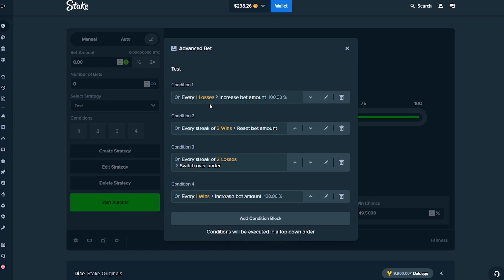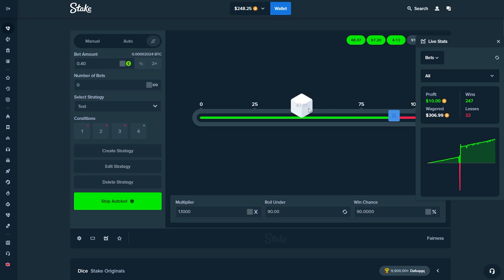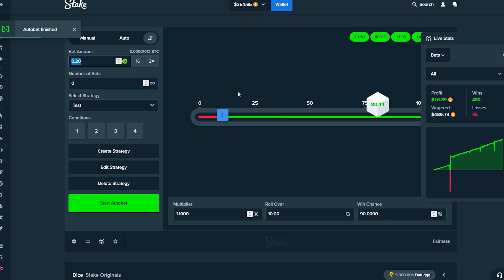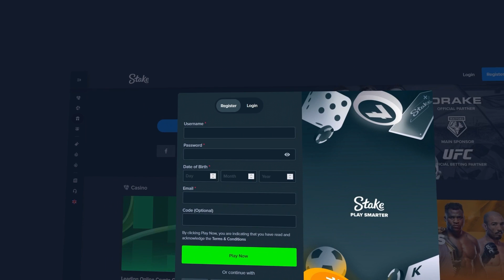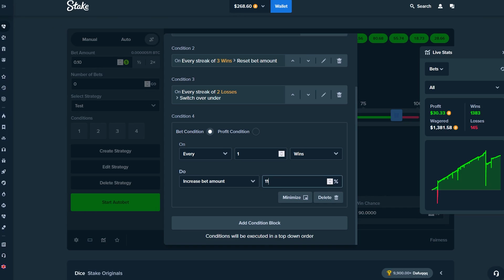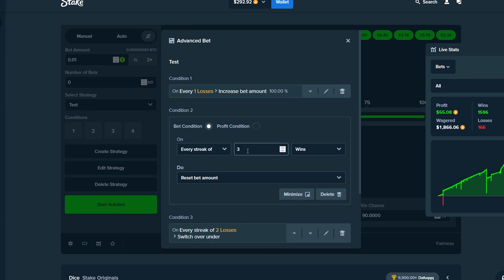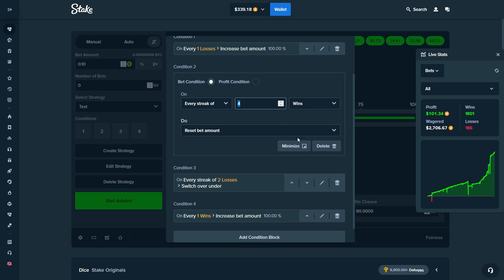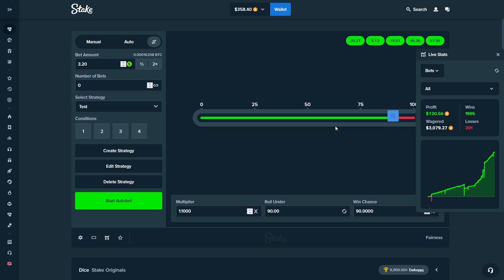I tried my FANS INSANE STRATEGY! Stake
💎 Use code "copper" on Stake to receive access to VIP rewards